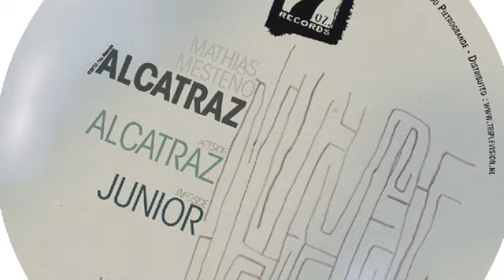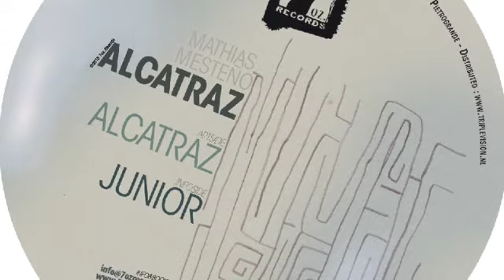Mathias Mesteno - Junior [7 oz. Records]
from the ep Alcatraz [7oz 008]